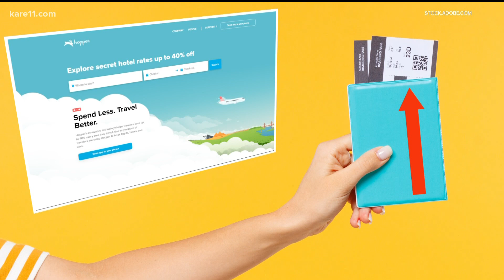Trips for Spring Break travel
Here are ideas from the experts at Travel Leaders Shakopee to make sure your vacation is smooth sailing.